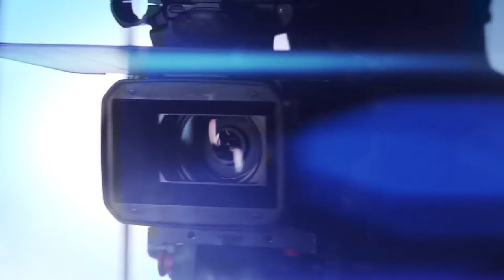Konkret - Mit erfolgreichen Jugendspielen doch noch zu Olympia in der Schweiz?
Konkret, KW09/2020
Nach den erfolgreichen Olympischen Jugendspielen von Lausanne warten mit Tokio 2020 jetzt die «grossen» Sommerspiele auf die Sportwelt. Olympia bedeutet für viele Athletinnen und Athleten das grösste Ziel - für den Weg nach ganz oben reicht es aber nur wenigen. Damit die Schweizer Delegation auch in Zukunft mit olympischen Medaillen von Spielen nach Hause kommt, braucht es auf allen Stufen Unterstützung auch finanzielle. «Was kostet heute eine olympische Medaille?» U.a. auch diese Frage stellt Claudia Steinmann dem Direktor von Swiss Olympic, Roger Schnegg.